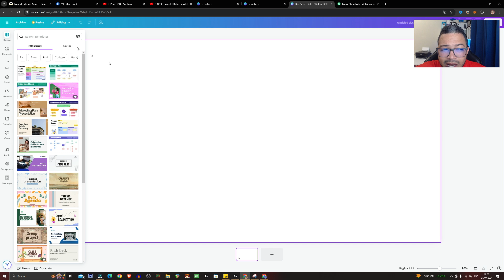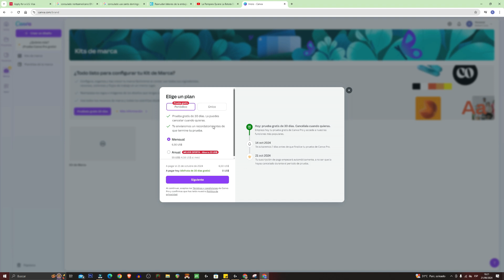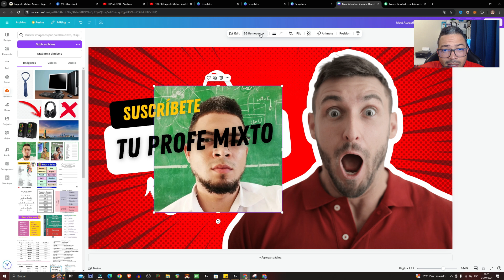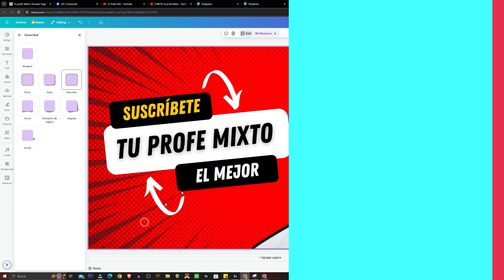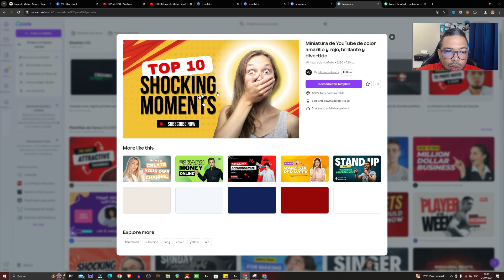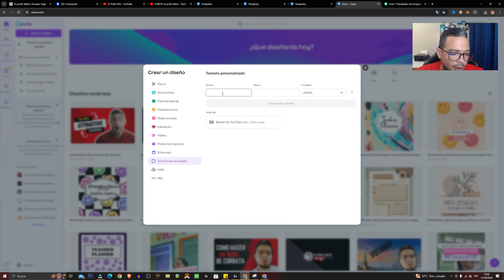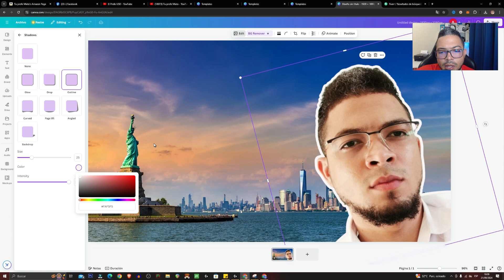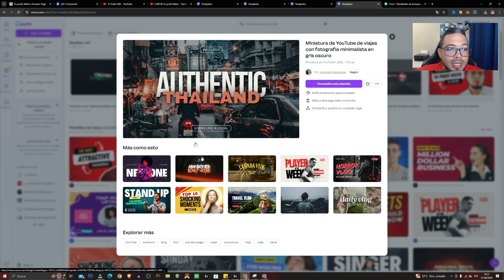Como HACER miniaturas VIRALES para YOUTUBE en Canva